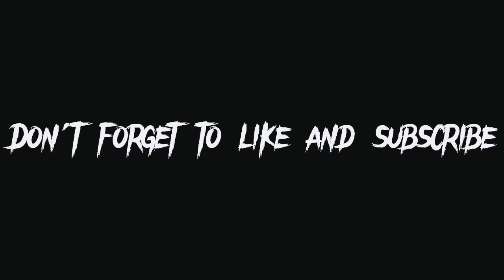My Dad Has Gtr Edit [Fr Legends]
Inspired By Flawzy